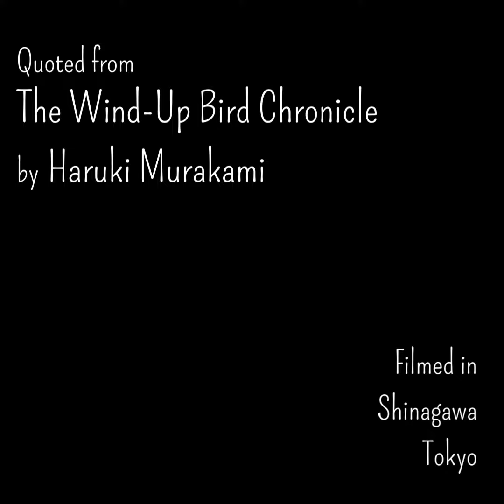The Wind-Up Bird Chronicle (ch.3) in virtual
In Haruki Murakami's The Wind-Up Bird Chronicle (book one, ch.3), Toru Okada met Malta Kano at the Pacific Hotel's tea room in Shinagawa. The place was renamed Shinagawa Goos in 2011 and will be closed at the end of March 2021 due to areal redevelopment. This video was taken during their off-hours in shortened operation due to the State of Emergency.